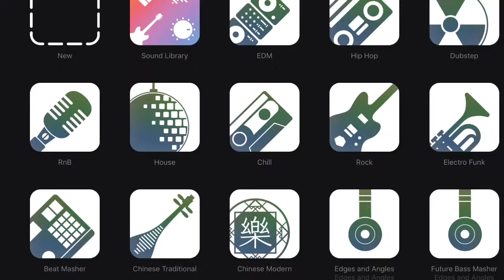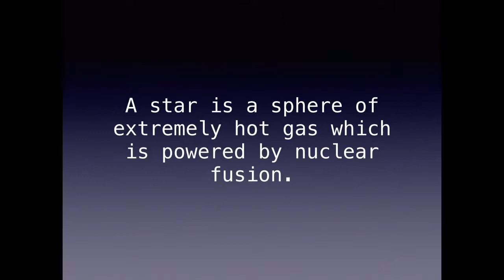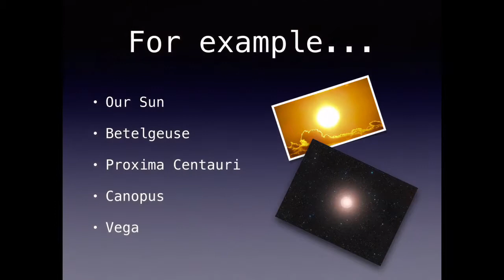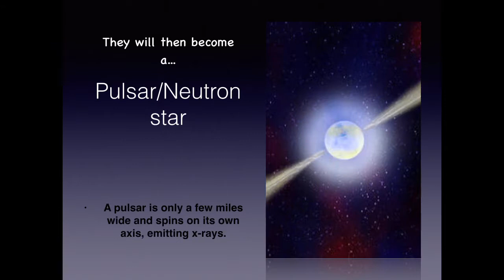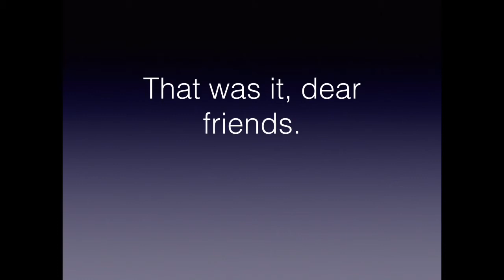What Black Holes Really Are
This video gives a general explanation about what black holes are. The upcoming videos give explanations on the anatomy of a black hole, black holes visualised in Minkowski space-time and also various types of black holes.